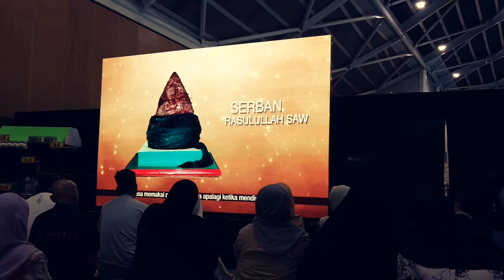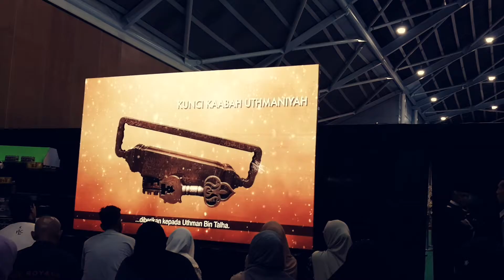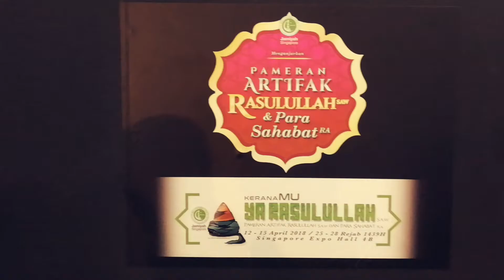PAMERAN ARTIFAK RASULULLAH SAW & PARA SAHABAT - SINGAPURA